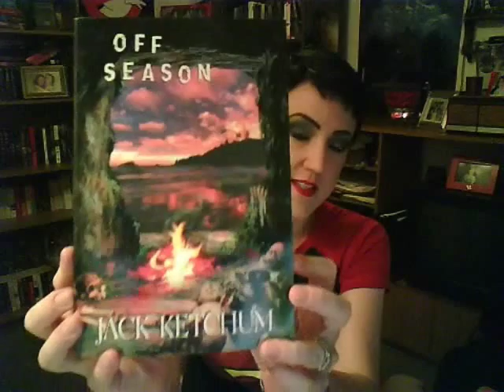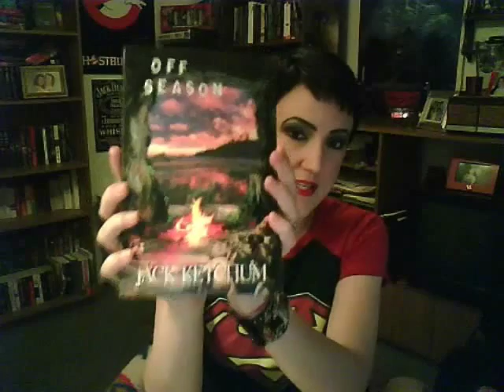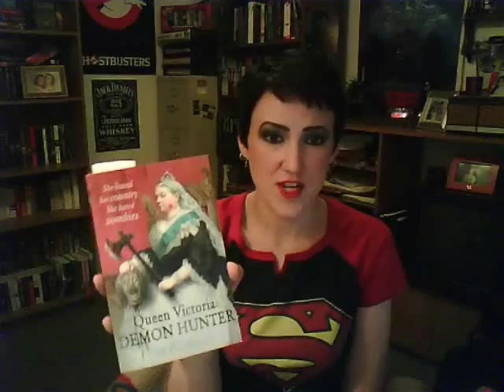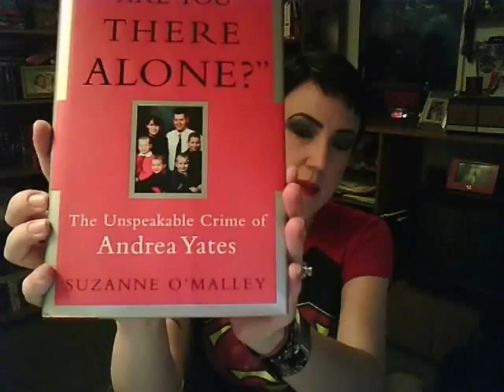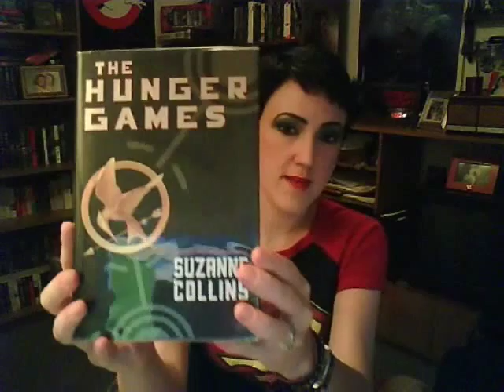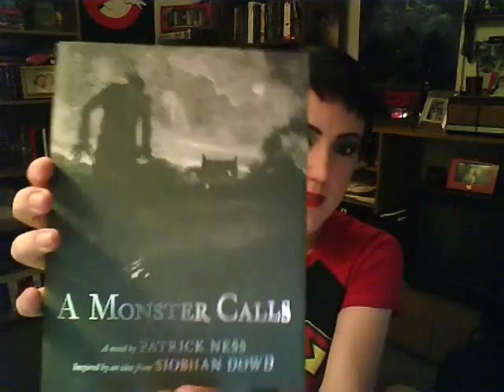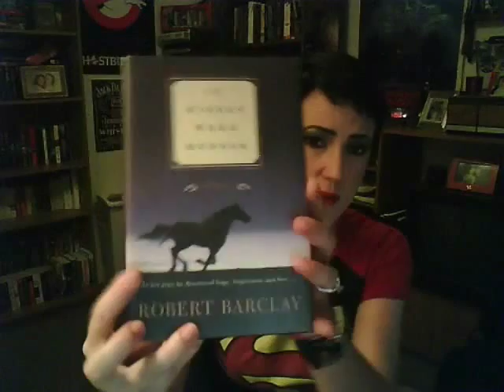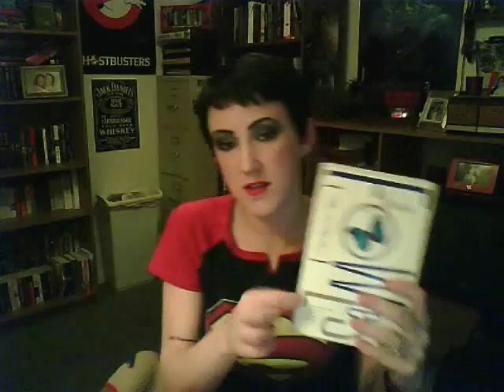Let's Talk Books....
Discussing books I enjoy and books I plan to read. :-) Please forgive my loud children!

Some of my favorites:

Off Season by Jack Ketchum
The Collector by John Fowles
Living Dead Girl by Elizabeth Scott
Queen Victoria: Demon Hunter by A.E. Moorat
Are You Alone by Suzanne O'Malley
Angela's Ashes by Frank McCourt

Books I Plan To Read Soon:

Warhorse by Michael Morpurgo
If Wishes Were Horses by Robert Barclay
Anna Dressed In Blood by Kendare Blake